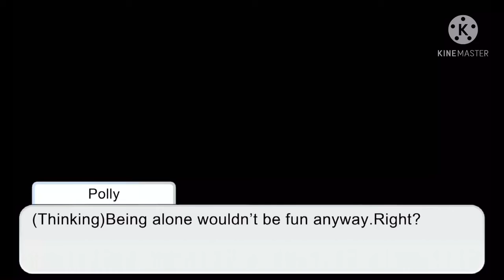VKV Ep.9 - The Stalker